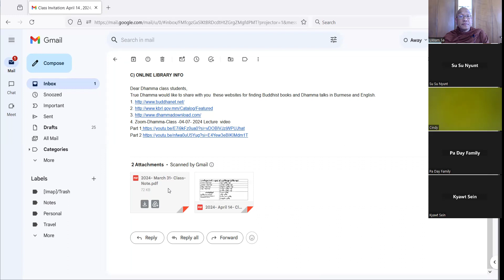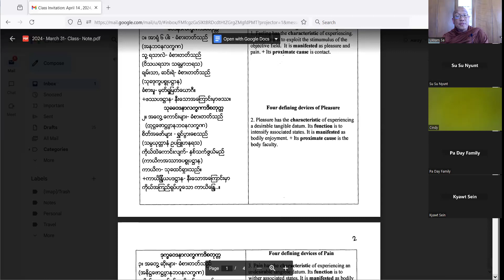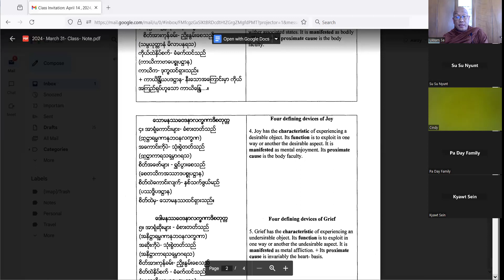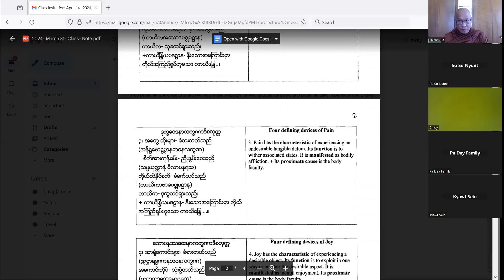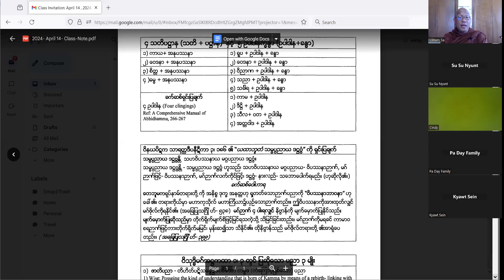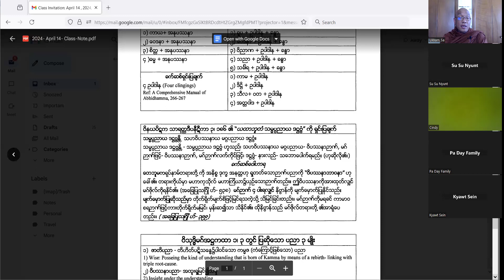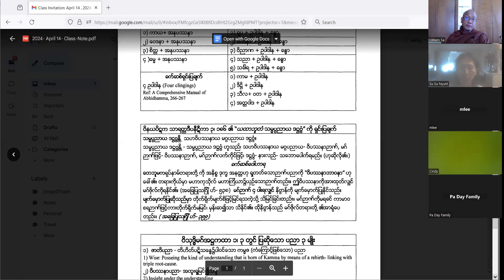04-14-2024 Anattalakkhana Sutta Lecture # 14 , Part 2 By Bhante Ukkamsa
The Non-Self Characteristic